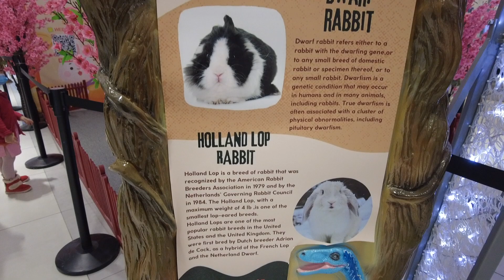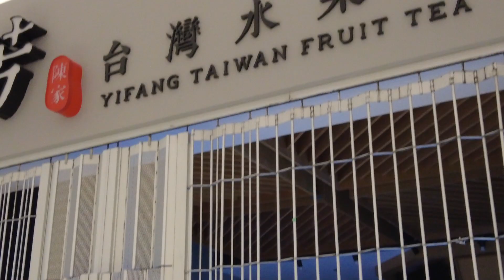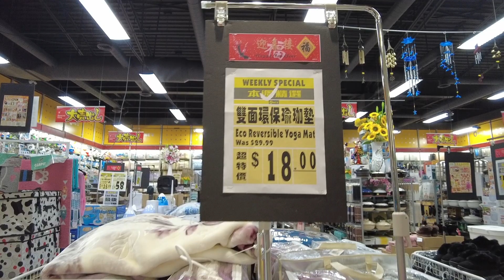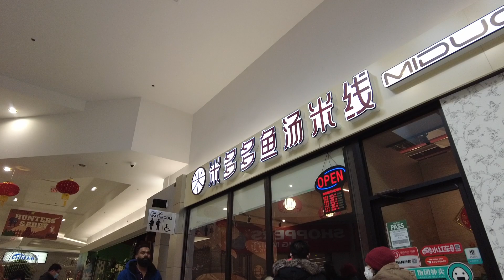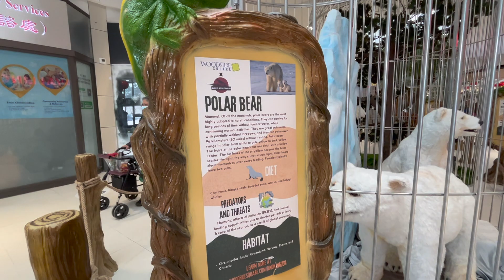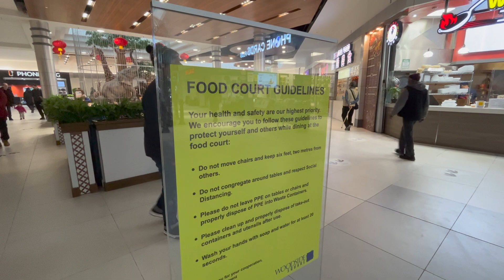❮Walking Tour | 行街街❯ Woodside Square (Scarborough, Ontario, Canada 🇨🇦) | 加拿大 多倫多以北 士嘉堡 活力商場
Location:
Woodbine Square 活力商場
1571 Sandhurst Cir, Scarborough, ON M1V 1V2